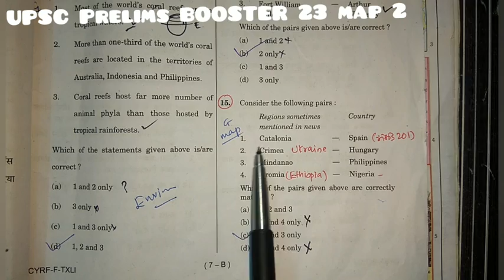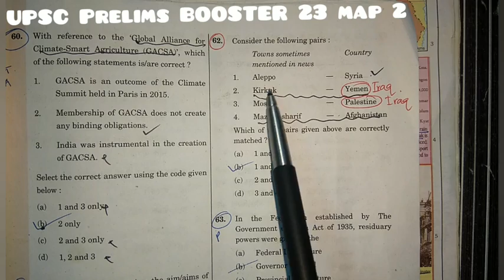UPSC PRELIMS BOOSTER 23 MAP 2- Current Affairs Analysis By Dr.Sushil Bari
UPSC PRELIMS BOOSTER 23
MAP 2- Current Affairs Analysis By Dr.Sushil Bari

Vishakha Judgement link

Me Too link